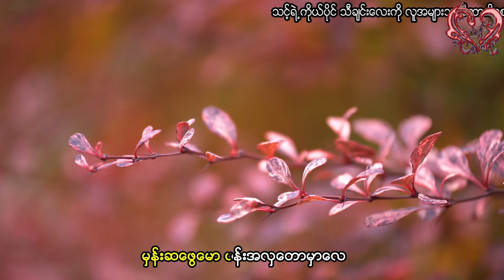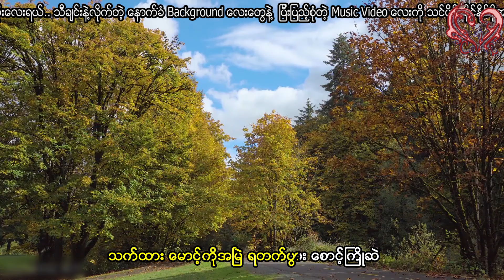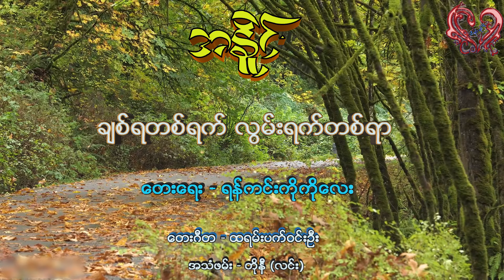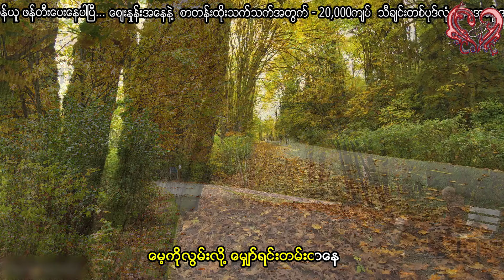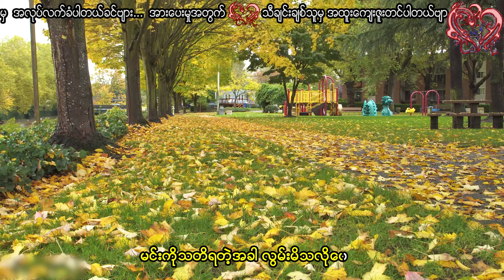အနိုင် - ချစ်ရတစ်ရက် လွမ်းရက်တစ်ရာ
Song - ချစ်ရတစ်ရက် လွမ်းရက်တစ်ရာ
Artist - အနိုင်
Composer - ရန်ကင်းကိုကိုလေး
Album - လောကကိုအလှဆင်သူများ
Band - ထရမ်းပက်ဝင်းဦး
Recording - တိုနီ (လင်း)
Released -

Song - ခ်စ္ရတစ္ရက္ လြမ္းရက္တစ္ရာ
Artist - အနိုင္
Composer - ရန္ကင္းကိုကိုေလး
Album - ေလာကကိုအလွဆင္သူမ်ား
Band - ထရမ္းပက္ဝင္းဦး
Recording - တိုနီ (လင္း)
Released -